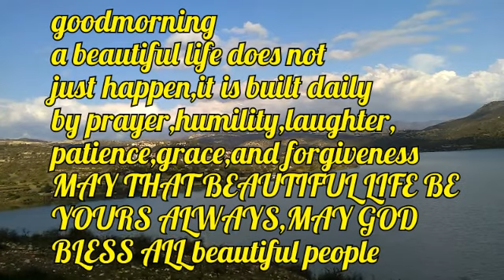itsallaboutinlimassol/winter/fall/roadtrip tara lets guys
Created by VideoShow your new,subscribe!!mayet vlogger cyprus is the place for all your heart warming stories about amazing people awesome places and great food cooking cyprus delicacies that will inspire you everyday,make sure to subscribe and never miss a single video thanks a lot